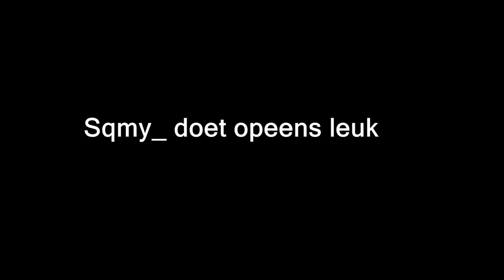IEMAND ONTVOERD IN MINETOPIA! (ging fout)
👇🏻Kijk hier onder mijn socials👇🏻

Hey! Leuk dat je een kijkje neemt op mijn kanaal!
Mijn naam is Xander oftewel bekend op YouTube als Astumblief
Ik upload elke week 2 video's en ben ik ben ook nog een bijna iedereen dag live!